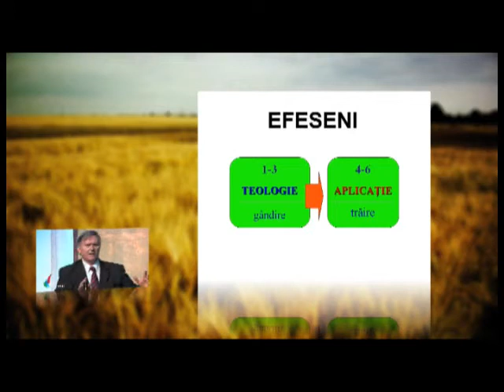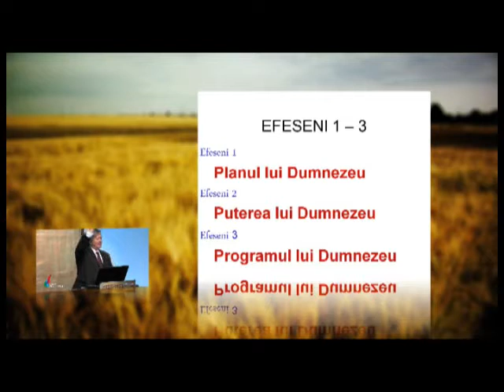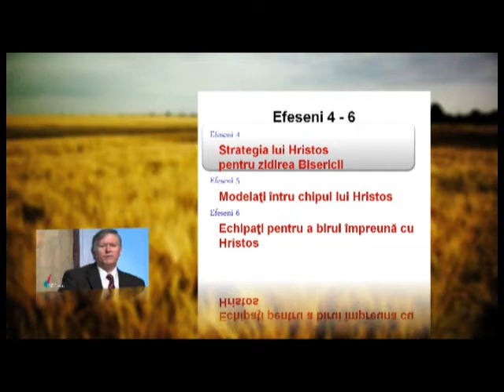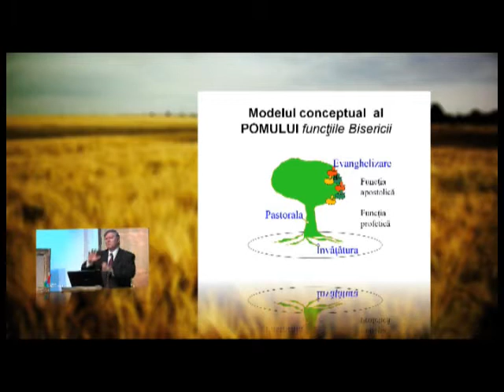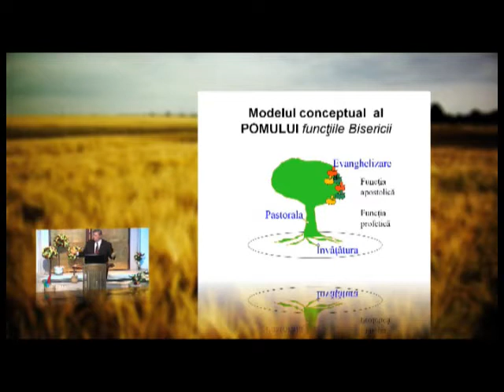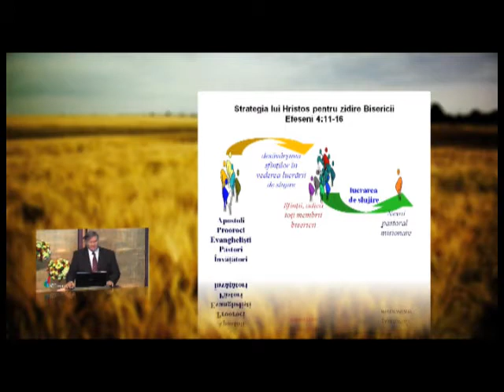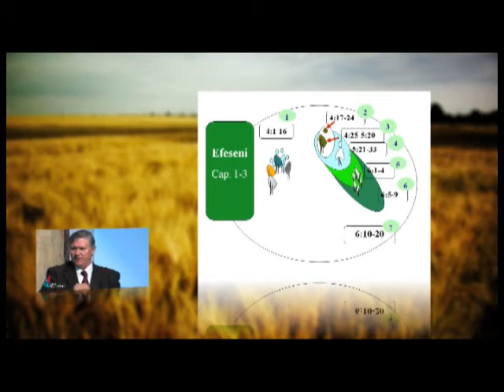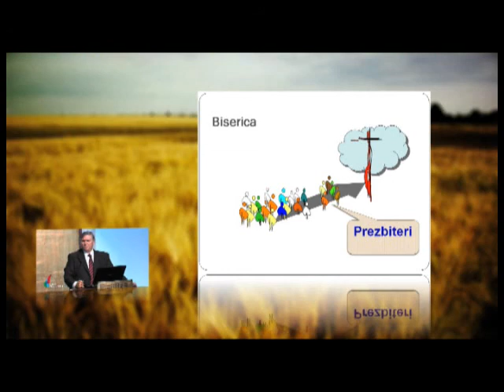Beniamin Faragau - Conducerea pamanteasca si functiile bisericii (3 Octombrie, 2010)